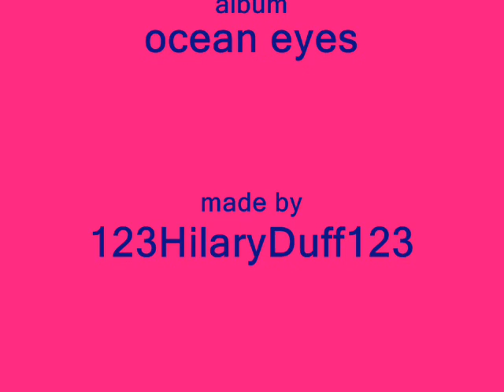14 Owl City - If My Heart Was A House with lyrics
14 Owl City - If My Heart Was A House  with lyrics
From the album: "Ocean Eyes"

Lyrics:
You're the sky that I fell through
And I remember the view
Whenever I'm holding you
The sun hung from a string
Looking down on the world as it warms over everything
Chills run down my spine
As our fingers entwine
And your sighs harmonize with mine
Unmistakably
I can still feel your heart beat fast when you dance with me
We got older and I should've known (Do you feel alive?)
That I'd feel colder when I walk alone (Oh, but you'll survive)
So I may as well ditch my dismay
Bombs away, bombs away

Circle me and the needle moves gracefully
If my heart was a compass you'd be north
Risk it all cause I'll catch you if you fall
If my heart was a house you'd be home

It makes me smile because you said it best
I would clearly feel blessed if the sun rose up from the west
Flower balm perfume, all my clothes smell like you
Cause your favorite shade is navy blue
I walk slowly when I'm on my own (Do you feel alive?)
Yeah, but frankly I still alone (Oh, but you'll survive)